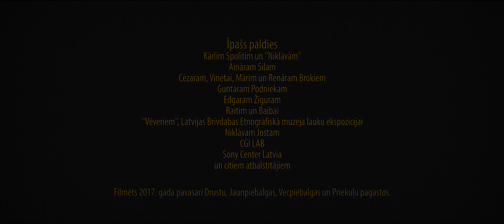Židrūns – Tur, kur neķer (Official video)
Single "Tur, kur neķer" / "I can give you a room, where the ceiling won't crush you" is taken from album Židrūns un tas, ko nevar nest / Židrūns carrying the unbearable.

Screenplay, Director, Edit: Matīss Saulītis
Camera operator: Renāts Simsons, Matīss Saulītis